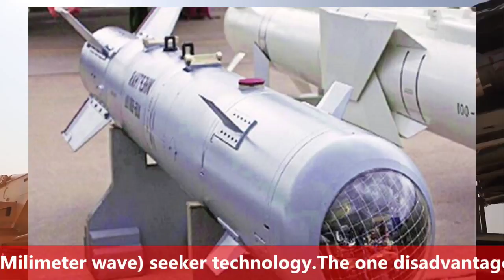Smart Anti Airfield Weapon (SAAW) | New, highly accurate EO-SAAW with IIR seeker to be tested soon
DRDO has developed the indigenous world-class lightweight, high-precision stand-off weapon - The Smart Anti Airfield Weapon (SAAW).

The SAAW is a long-range precision-guided anti-airfield weapon, designed to be capable of engaging ground targets with high precision out to a range of 100 km.

It is an aircraft launched advanced precision strike weapon in 125Kg category. It can be used to destroy enemy airfield assets such as RADARS, BUNKER, TAXI TRUCKS, RUNWAYS, aircraft hangers and other reinforced structures within a range of 100KMs. Due to its small size the fighter jets can carry 2 to 4 SAAW in its single POD.

Unlike the normal bombs, which may not hit the precise target due to the environmental condition, SAAW uses a navigation system which has higher precision and is cheaper than missiles which have similar precision. Normal Bombs don't have precision, they go by wind condition & weather condition. However, When you are fighting the enemy, especially bombing an air base, you can't keep trying hundred times  as once you have fired, the enemy will know your presence.

As the weather and wind conditions change, it is always possible for the bomb to go elsewhere. However in SAWW, the guidance system used will correct its course and go and land at the same place.

This is a sort of guided bomb and it will be much much cheaper than a missile or rocket because it is not having a propulsion, it makes use of the aircraft's propulsion. It can go and land in a place wherever desired.

The SAAW can currently be launched from the Jaguar and Su-30MKI aircraft. The former is capable of carrying six such weapons. There are plans to integrate the weapon with the Dassault Rafale.

SAAW has a length of 1.85m and weighs close to 125KGs. The bomb has impressive accuracy with CEP(Circular Error Probability) less than 7m.

It uses IN-GPS and Gagan for navigation. For those who are not aware of GAGAN, It is GPS Aided GEO Augmented Navigation jointly developed by ISRO and AAI to provide the best possible navigational services over Indian FIR (Flight Information Region) with the capability of expanding to neighboring FIRs.

The bomb uses PCB/FCB warheads with programmable impact delayed fuse.
The range greater than 90-km range with release parameters of 12.8-km height and 0.9M is pretty impressive.

The Drdo India is also working on an advance version of this bomb called EO-SAAW or Electro optical SAAW, similar to Rafaels SPICE250.

EO-SAAW variant will make use of Imaging Infra-Red (IIR) Seeker systems for for terminal homing.

The IIR seeker has already been tested against the Anti-Tank Guided Missiles Nag, HELINA and MPATGM, Exo-Atmospheric Interceptor PDV and Anti Satellite Test (ASAT).

EO-SAAW will have improved accuracy with CEP reducing to less than 3m.

The weapon will have a day/night and all-weather capabilities with Auto Target Acquisition algorithm.

It Will be utilizing unique Digital Scene Matching Area Correlator technology to overcome GPS jamming.
Very soon DRDO is going to perform trials of EO-SAAW.
However, DRDO is further extending the capability of SAAW by using dual seeker i.e. with the use of IIR seeker along with MMW (Milimeter wave) seeker technology.
The one disadvantage with IIR seeker is that its effectiveness reduces in the battle field condition such as dust, smoke, rain, fog, now, haze and low cloud cover.

This is where MMW seeker is used and it will further boost the accuracy of the SAAW.
This dual seeker variant of SAAW will also have AI capabilities for the tracking & assigning itself both static & moving targets.

The stand-off weapon can also initiate self-aware evasive maneuvers if needed.
On September 28, 2028 the DAC approved procurement worth Rs 970 crore of the SAAW (Desi Spice 250) for use by the IAF and the IN